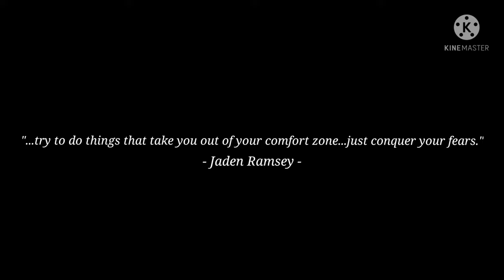Memory Lane - Haley Joelle (Paige Dunlap Cover)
Happy Heavenly Birthday Jaden! Thank you for being such a great friend to so many. We miss you. 💛